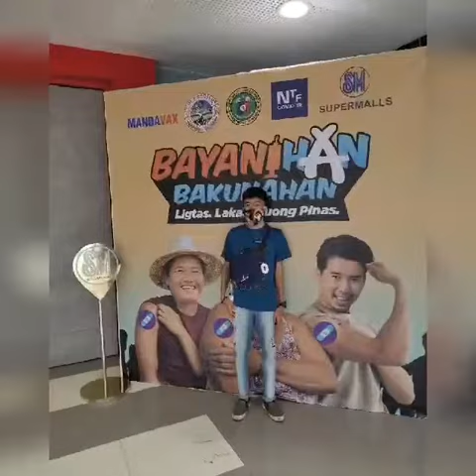happy birthday to me ginagawa ko slideshow videos